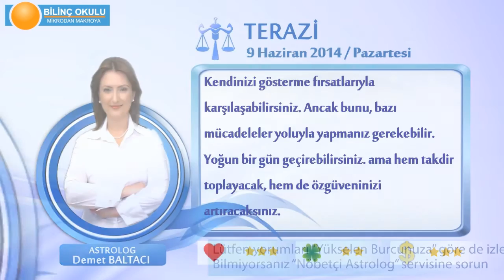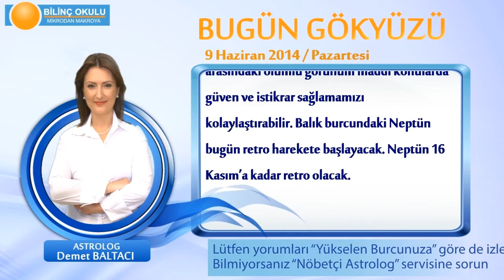TERAZİ Burcu, GÜNLÜK Astroloji Yorumu,9 HAZİRAN 2014, Astrolog DEMET BALTACI Bilinç Okulu